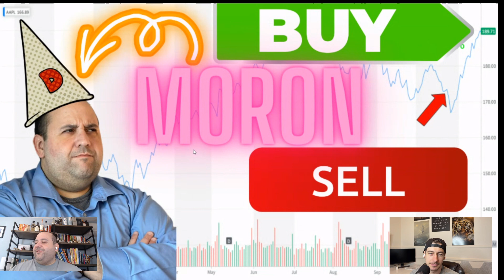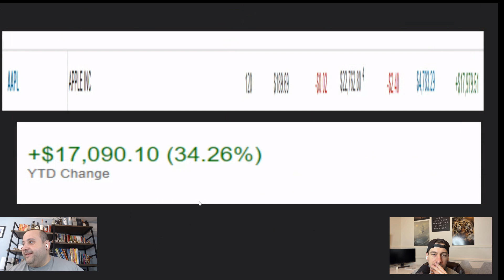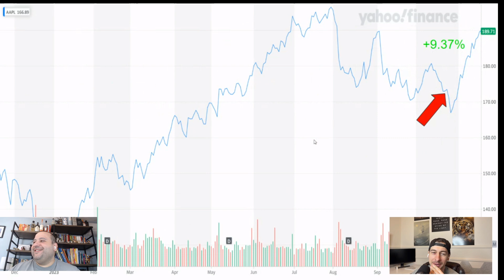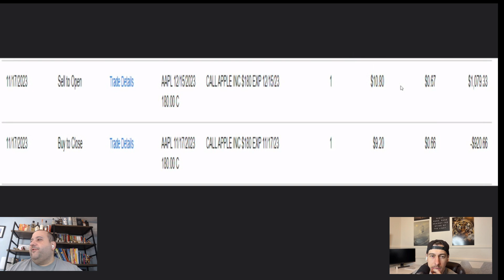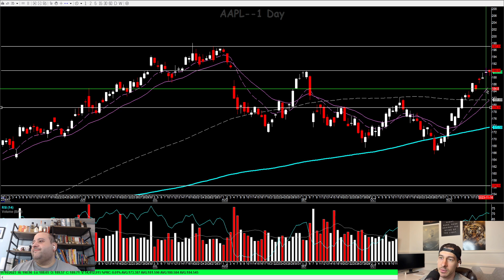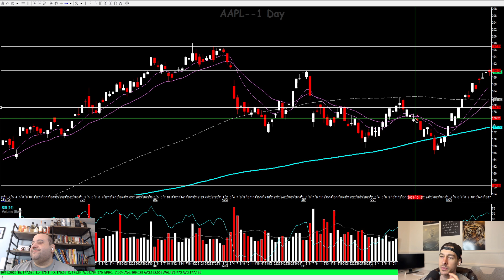Stupid GUY LOOSES ALL OF HIS APPLE SHARES! Options trading DISASTER!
Vinny did it again in a true stroke of  repeated judgement lapse or some would classify it as something much worse, but we are trying not to offend he sold a covered call against his prized apple stock and watched as apple went on an epic rally ripping right through his strike price! What will he do next? will he admit his mistake and never trade apple covered calls again or did he double down and roll to another in the money strike price?

Our new channel It is a variety of dark history from company corruption to government corruption and human psychology.